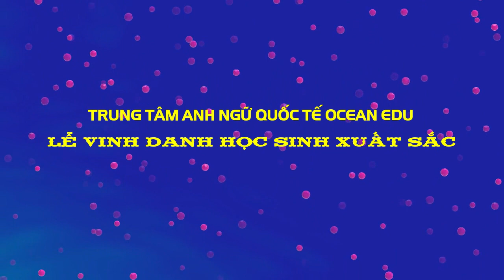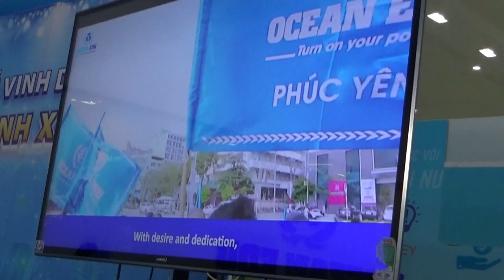Trung tâm Anh ngữ Quốc tế OCEAN EDU - Lễ Vinh danh học sinh xuất sắc